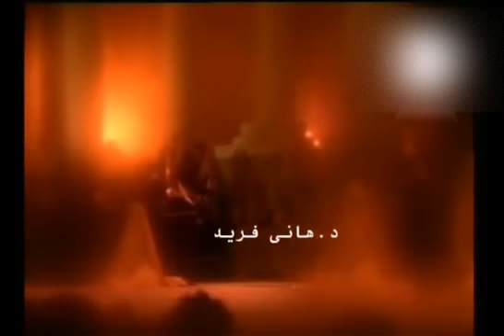يا ليل الصب متى غده فيروز مدرج بصرى سوريا YouTube